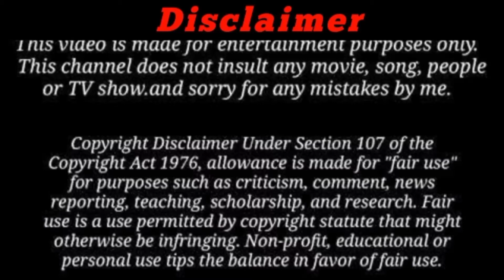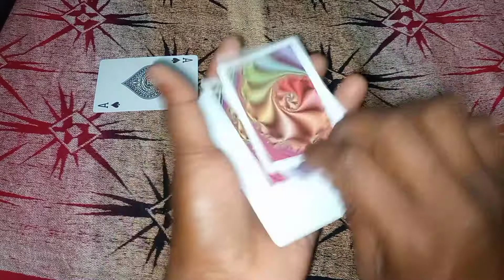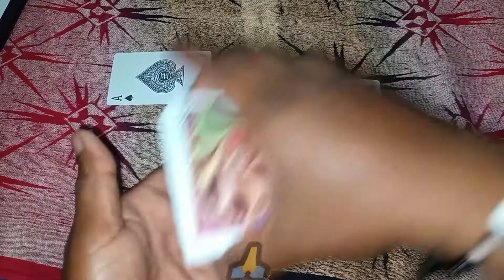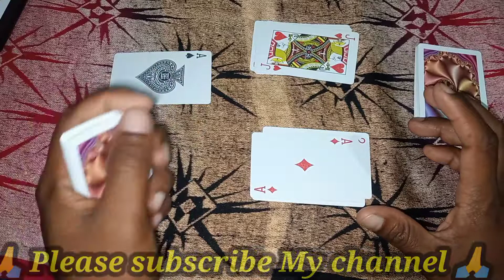Ander Bahar Cut Patta Me Mix karke Jeete | Cut patta trick | kat patta game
दोस्तों हम इस चैनल में आपको अच्छे-अच्छे टेक्निकल वीडियो प्लेइंग कार्ड्स अन बॉक्सिंग साइंस टेक्नोलॉजी टेक्निकल चीजें इस तरह का नॉलेज इस प्रकार का वीडियो हमेशा आपके पास लाते रहेंगे तो प्लीज आप लोग से रिक्वेस्ट है कि आप लोग हमारे चैनल पर आए हैं तो हमारे चैनल को सब्सक्राइब जरूर कर दीजिएगा थैंक यू फॉर माय वाचिंग वीडियो

Hello Friends Aaj ke is video me Hum Aapko Bataye hai ki Tas ke patto se aap Ander Bahar ka game kaise khel sakate hai aur kaise jit sakate hai Ander bahar Game jitane aur sikhane ka sabase aasan tarika aapko Bataye hai

video cover

1 ANDER BAHAR PLAYING CARD KAISE KHELE
2 ANDER BAHAR CARD GAME
3 Ander Bahar card game kaise khele
4 Ander Bahar
5 ander bahar game
6 ander bahar card game kaise khelate hai
7 ander bahar card game 2021
8 andar bahar tricks
9 ander bahar juaa kaise khele
10 ander bahar tas khelate hai
11 Tas kaise khelate hai
12 Ander Bahar play game
13 Teen Patti card game kaise khelate hai
14 Rummy game kaise khele
15 teen Patti game trick
16 Ander bahar tas kaise khelate hai
17 ander bahar winning tricks
18 Ander Bahar winning game
19 ander bahar winning trick Normal 52 card

Ander bahar card game
ander bahar playing card kaise khele
Cut patta tricks
Cut patta winning tricks
teen Patti ka dhashu trick
vungo teen Patti game
vungo teen Patti tricks
tech gaming
gaming tech
technical video
tiger tech gaming
tige tech
tiger gaming
gaming video
7up vs down game
technical game
How to play teen Patti in hindi
3 Patti kaise khele
teen Patti me set kaise banaye
How to play cut patta cards tricks
Magic tricks
magic cards
teen patti game kaise jite
How to play mang patta
how to play mang patta game
ander bahar winning tricks
cut patta game me jitane ka naya tarika
cut patta me ander bahar jitane ka tarika
How to play winning trick
mang patta trick in hindi
mang Patti me kaise jeete
Top magic trick in hindi
card magic tricks
ander bahar mix karna sikhe
playing card ander bahar tricks
mang patta tricks in hindi
mang patta me jitane ka tarika